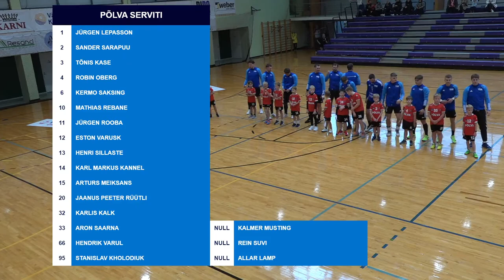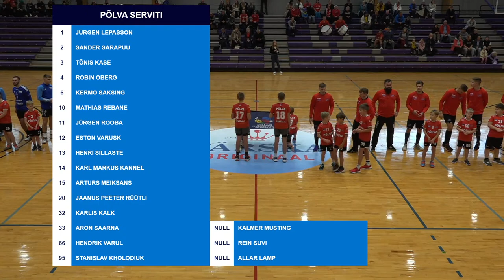BHL 23/24: Põlva Serviti - VHC Šviesa